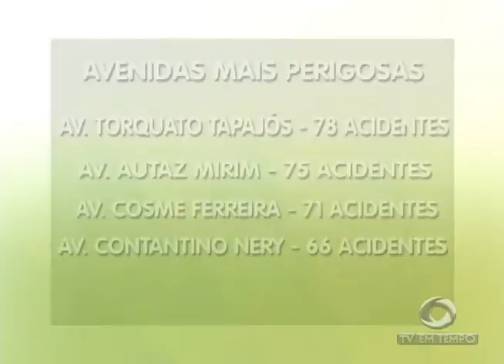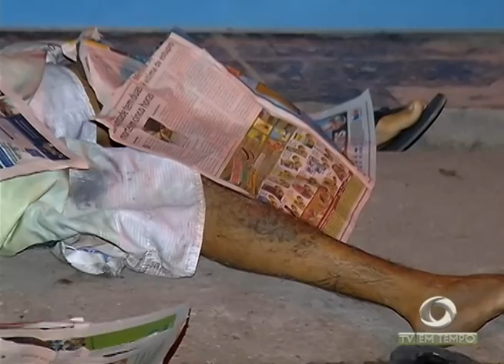BOLETIM EM TEMPO - MANHÃ (14.08.2015)